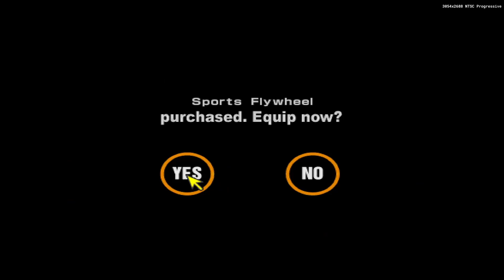Attempting to beat Gran Turismo 2 in 100 days! episode 2